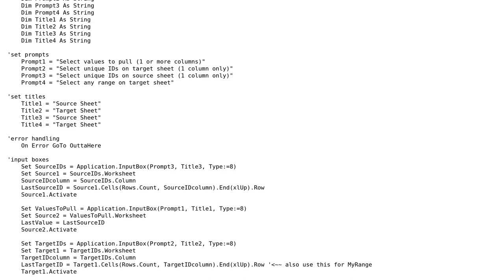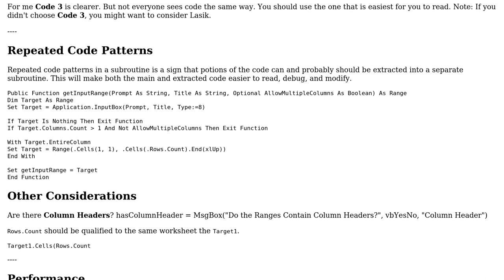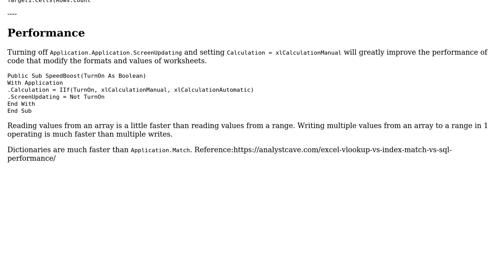Code Review: Index Match with multiple columns using input boxes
With thanks & praise to God, and with thanks to the many people who have made this project possible! You are responsible for your own actions.